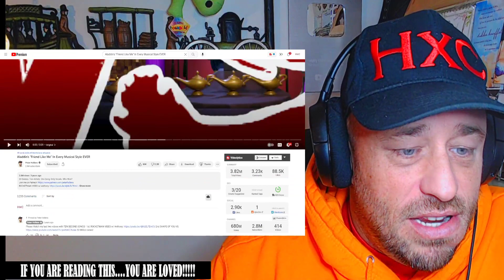Aladdin's "Friend Like Me" In Every Musical Style EVER Reaction!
Use this address:
Highly Combustible

Show @TenSecondSongs some love!
Show @PeterHollens some love!